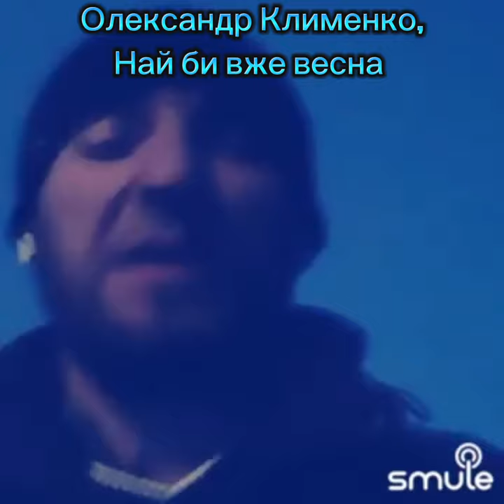Олександр Клименко, Най би вже весна